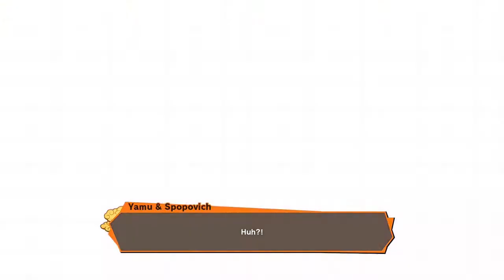GOING TO THE WORLD tournament DRAGON BALL Z kakarot